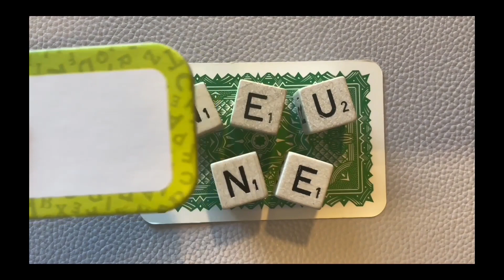Klappe! 2024 05 Mit Spiel, Gin und Verstand